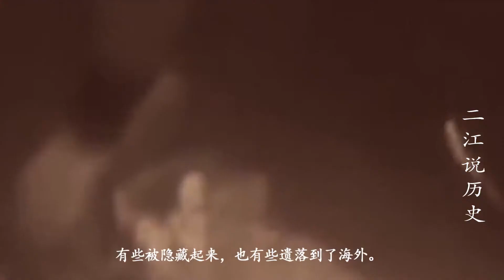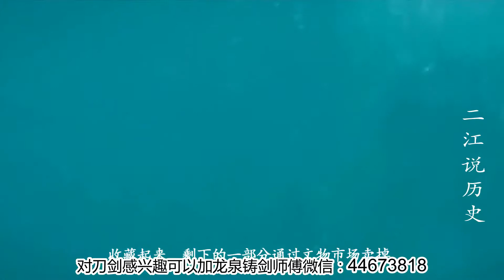印尼现沉船，大唐六万件国宝被外国分抢，最终宝物进了别国博物馆